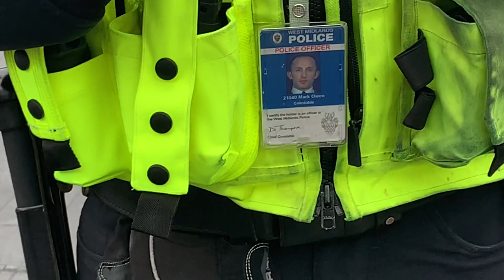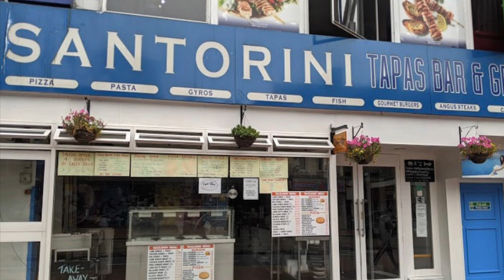Auditing Brum young man